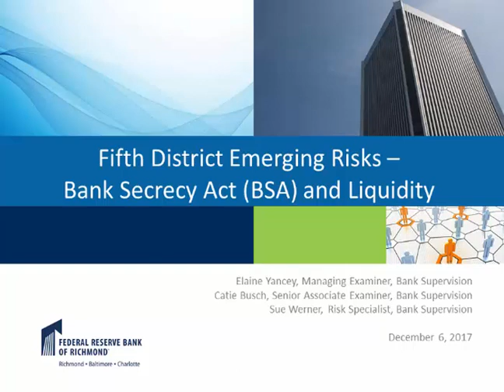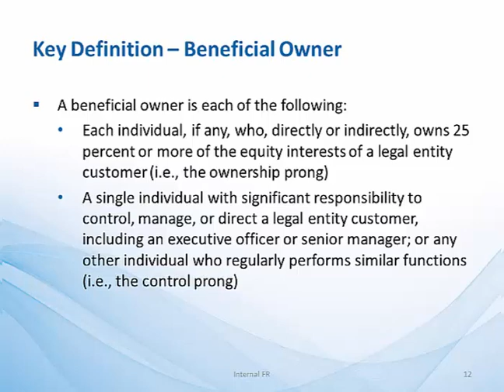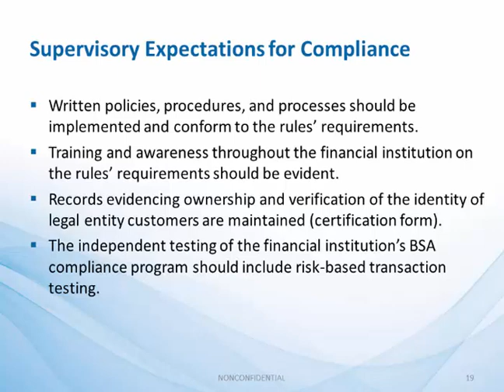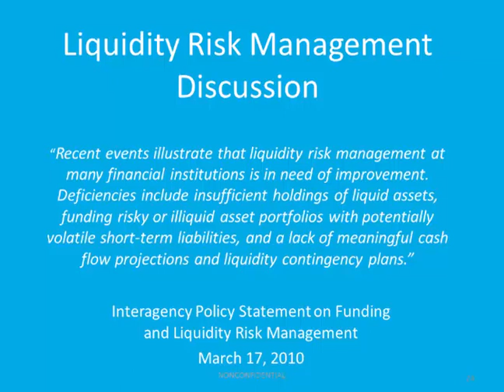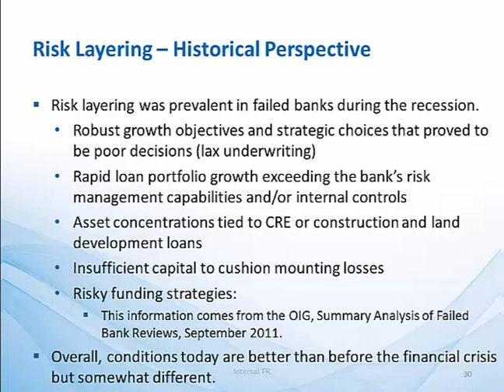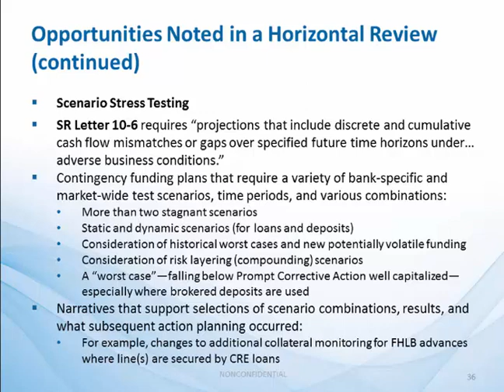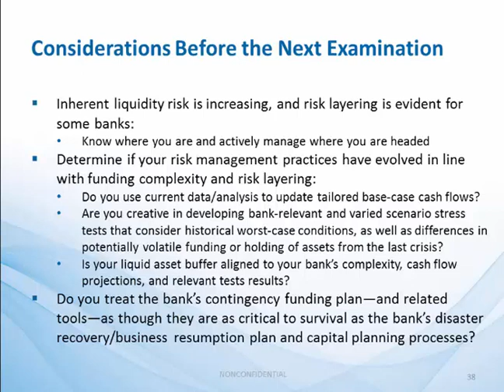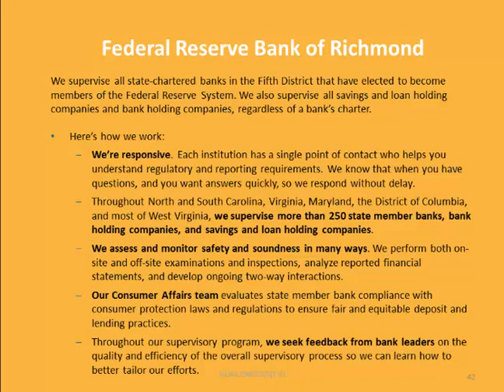Fifth District Emerging Risks — BSA and Liquidity (Dec. 6, 2017)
The webinar discusses compliance requirements of FinCEN’s final rule on customer due diligence/beneficial ownership and regulatory expectations after the May 2018 compliance date; as well as liquidity risk indicator trends – including growing concerns related to signs of risk layering.